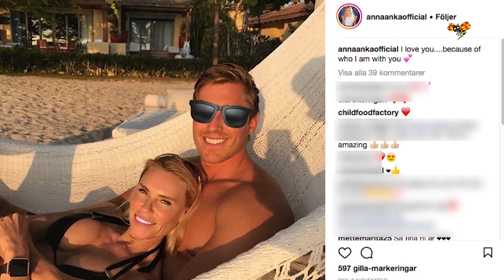Anna Ankas hemliga kärlek avslöjad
Han är Hollywoodfruns okända pojkvän – 20 år yngre